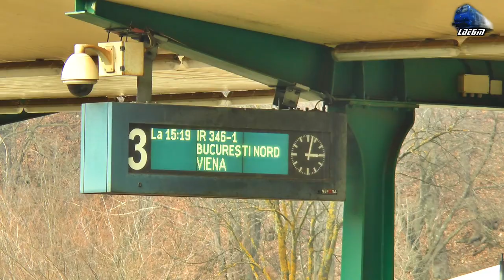Delfinul 477-231-1 & IR346-1"Dacia Express" București Nord-Wien Hbf. in Gara Sinaia Station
Delfinul 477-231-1 & IR346-1"Dacia Express" București Nord-Wien Hbf. in Gara Sinaia Station - 27 February 2021

00:30 IR346-1"Dacia Express" - București Nord-Ploiești Vest-Sinaia-Predeal-Brașov-Sighișoara-Teiuș-Alba Iulia-Simeria-Deva-Arad-Curtici-Budapest Keleti-Wien Hbf. - Delfinul 060-EA 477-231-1 RO-SNTFC

27 February 2021